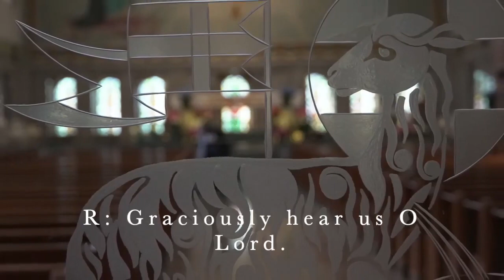Litany of the Blessed Virgin Mary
As we enter into the month of Mary, we are excited to share with you a meditative video on the Litany of Loreto, often referred to as the Litany of the Blessed Virgin Mary.

This video features the stained glass icons of 20 titles for our Lady which appear in the Seton Shrine Basilica, as well as mosaics, statues, reliefs and paintings of the Blessed Mother from around the Shrine. May the Blessed Mother continue to intercede for us during these challenging times.